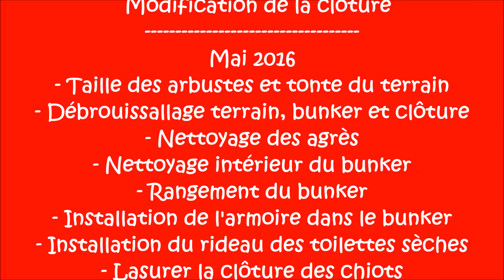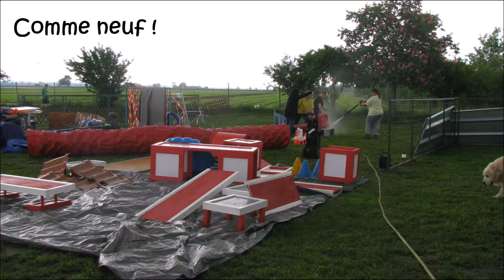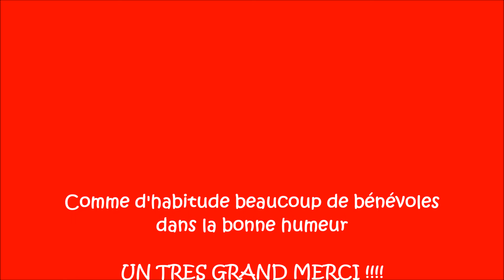Journées de travail 2016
Journées de travail chez "NOM D'UN CHIEN !..." - Entente cynophile